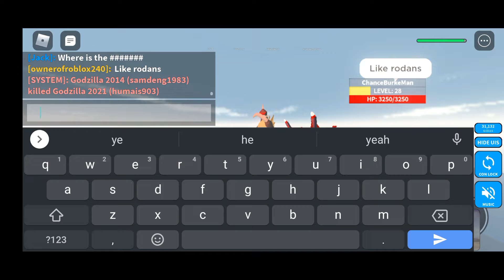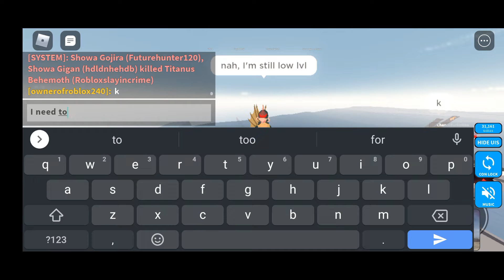Kaiju universe gigan remodel gameplay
hope u like it, it's a gameplay about me and my freind as gigan killing kaijus